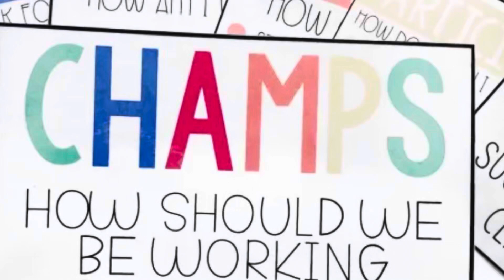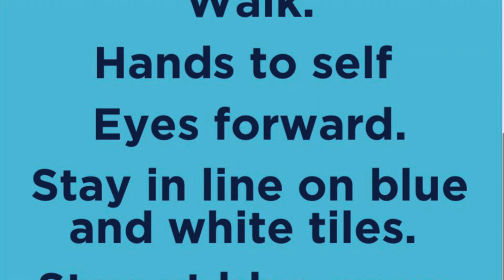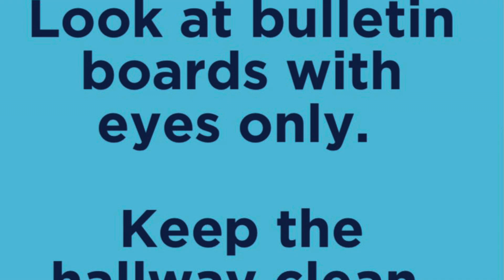August 13, 2024